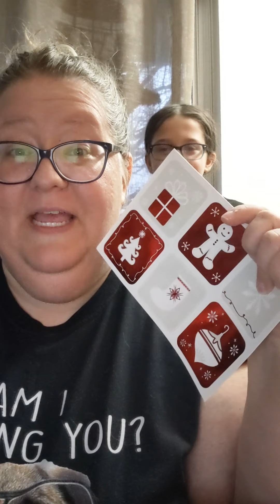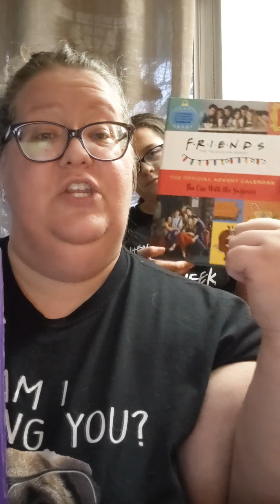Kidz Klub Advent Message week one: Hope